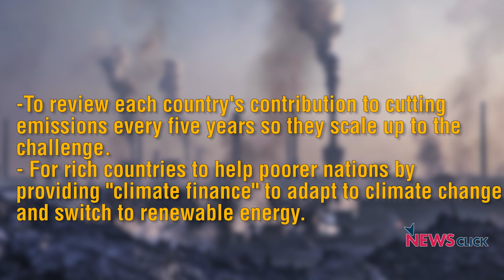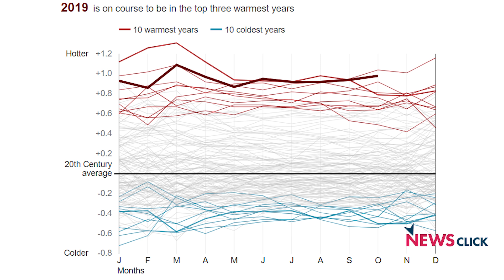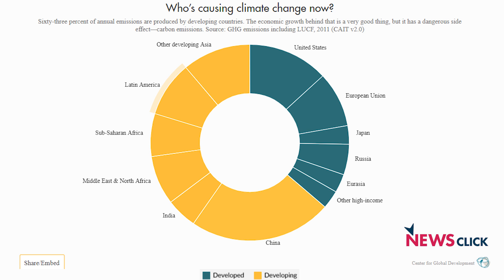What is Happening in COP25?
In this video, we take a look at the UN framework for addressing climate change and the ongoing negotiations at this year's climate change conference, COP25. This is the last COP before the Paris Agreement kicks into force next year. But even after a week of negotiations, not much headway has been made, and the debate between developing and developed nations is continuing.